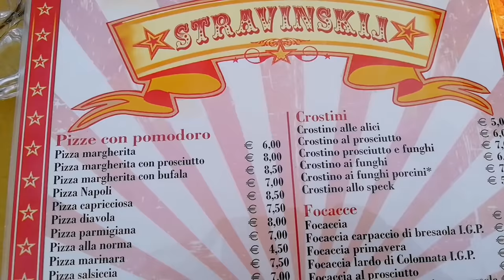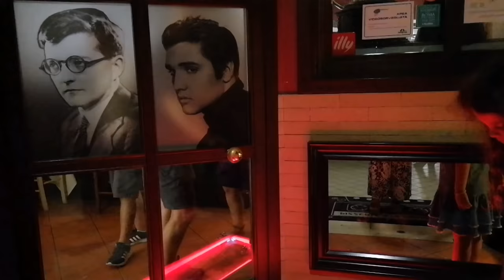🔴Вечерний Рим. Замок Святого Ангела, улица Примирения и ужин в районе Трастевере.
Замечательная прогулка по вечернему Риму. Иногда кажется, что в это время суток Рим приоткрывает занавес и его можно увидеть таким теплым, душевным и по-домашнему уютным. Вся его красота предстает перед нами в особенном вечернем свете.